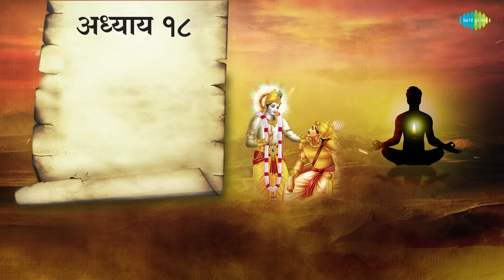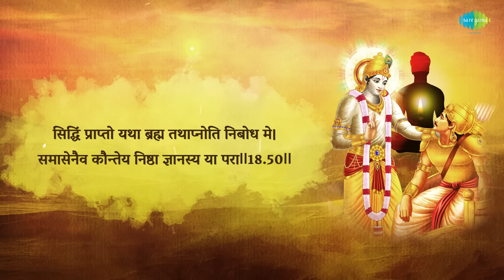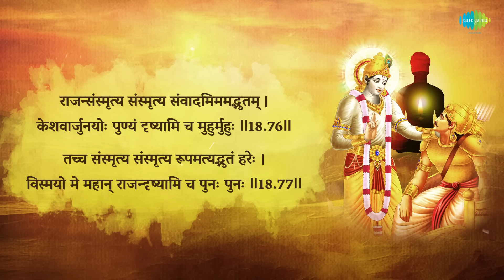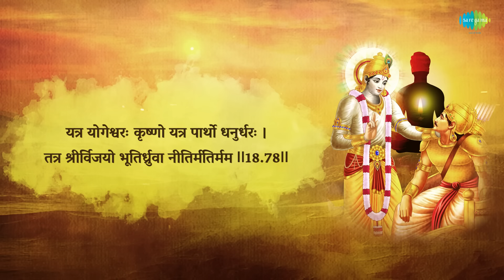श्रीमद भगवत गीता सार- अध्याय 18 |Shrimad Bhagawad Geeta With Narration |Chapter 18|Shailendra Bharti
Shrimad Bhagawad Geeta chapter 18 - "Moksha Sanyasa Yoga - he Yoga of Liberation and Renunciation" explained and narrated by Shailendra Bharti.